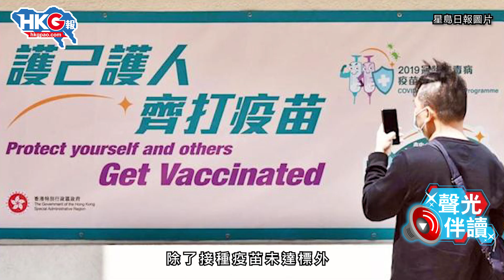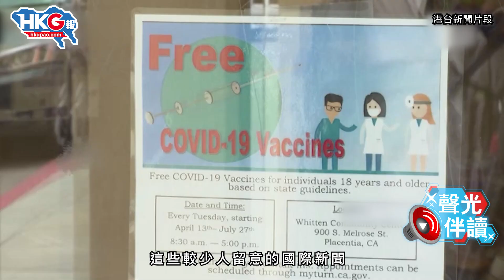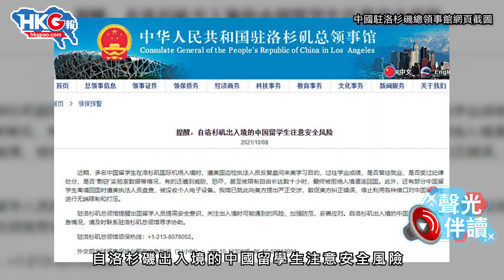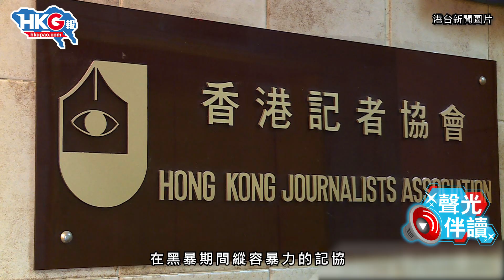聲光伴讀《美國你民我主的民主》作者：夏理仁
黃人愛以美帝的所謂民主與中國比較，對我們國家指指點點，但他們只會選擇性的拿對自己有利的來比，或只看一些表面的口講式民主，美帝強制僱員人數過百企業的上班人士要接種新冠疫苖，黃人絕口不提。美帝邊檢執法人盤查中國留學生，遣送他們回國，黃人看不到。美帝為利益而強制執行一些法例，但卻要求其他國家遵從他們訂立的所謂民主標準，黃人們視而不見。HKG報博客夏理仁的文章《美國你民我主的民主》之中，就指出美帝種種對民主雙重標準的行為，立即去片看看夏理仁怎樣說。

原片、原圖：無綫新聞片段、港台新聞片段、星島日報圖片、中國駐洛杉磯總領事館網頁截圖、記協Facebook截圖